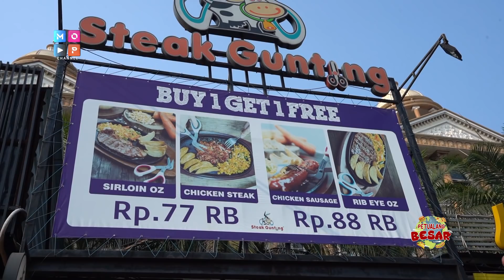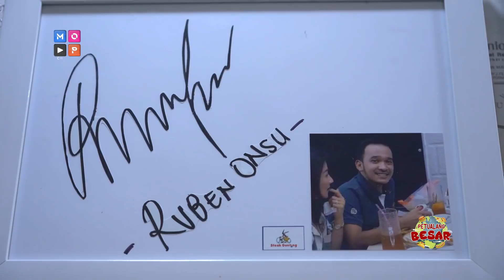ANTI MAINSTREAM! MAKAN STEAK PAKAI GUNTING, PAPHAM & KENTA KAGET! - PETUALANG BESAR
BIASANYA MAKAN STEAK MENGGUNAKAN PISAU, KALI INI PAPHAM & KENTA DIBUAT KAGET, DENGAN MAKAN STEAK DENGAN GUNTING YANG GAK BIASA, APA PAPHAM BISA MENGGUNAKANNYA ? YUK KITA SIMAK TAYANGAN PAPHAM  & KENTA BERIKUT INI

LOKASI STEAK GUNTING:
RUKO CORDOBA, JALAN PANTAI INDAH KAPUK, JALAN MARINA RAYA NO.17 - JAKARTA UTARA

Follow official Instagram @mopchannel